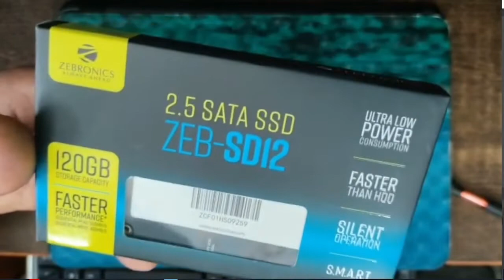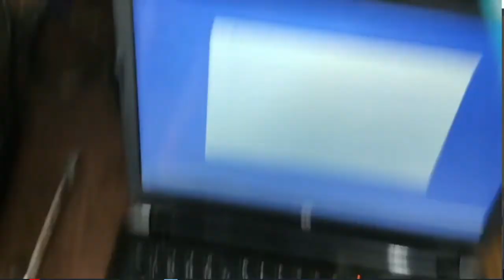HP 15-r007tx Disassemble | Upgrade Hdd to SSD for faster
In this video, I will show you step by step tutorial to Disassamle Hp laptop
HP 15-r007tx and Replace HDD with SSD For faster performance.

Chapter For Quick View
01:20 - Start Opening
02:22 - Open Keyboard Safely
08:28 - Open the cover and Replace HDD with SSD
28:08 - Install Os and See HDD

Cover Topic Keyword :
How to install SSD in Laptop
How to install hdd in hp Laptop
How to upgrade ram in hp laptop
HP 15-r007tx Disassamble